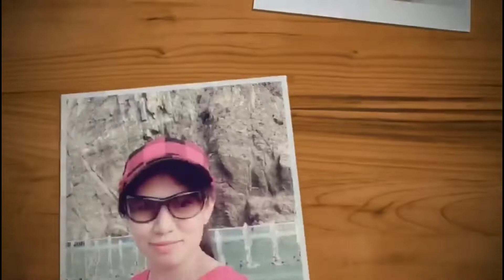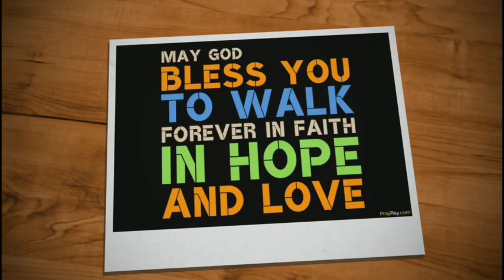TSIMIS SHOUT OUTS AND WITH BIG LEMON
Humihingi po kami ng paumanhin kung d namin nabanggit ang iba nagpapa shout out, wag po kau magtatampo sa amin..Next po ay may part 3 po kami para sa shoutouts po, salamat po sa inyong pag suporta sa amin..